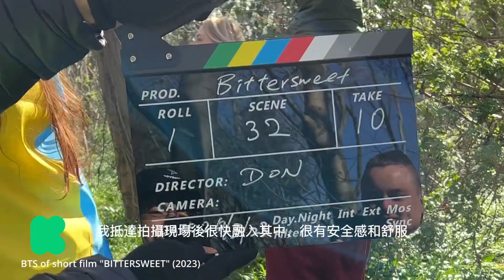Actor I worked with - Jacob Pettifer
While Jacob Pettifer might not say much off-camera on set, his dedication is evident in the way he delves into the character's journey. Always immersed in reading and understanding the script's mood, he brings a profound respect to the set. When the camera rolls, he's not just performing a role; he's living it. He is one of the actors I would like to work with again in my debut feature film.